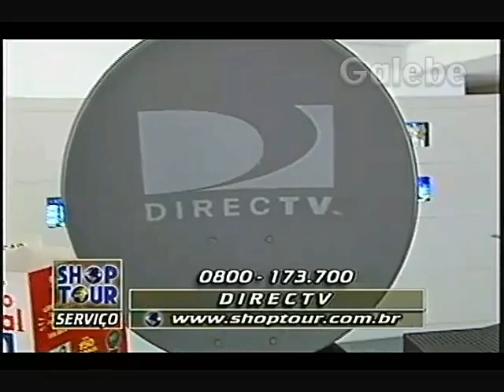DIRECTV CRIS GALEBE 24 04 1998 1